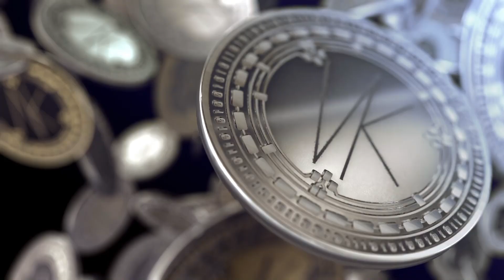Half Life Alyx, Normal Playthrough, Episode 11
Playing through my favorite VR game. If you're a fan of the Half-Life series, I highly recommend this game. Playing on a Valve Index.